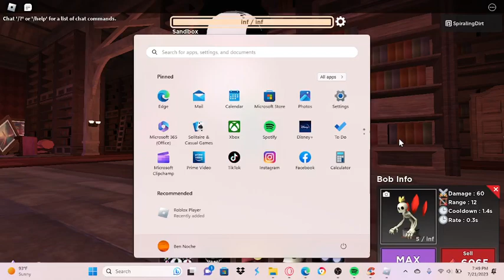Showcasing all doors collab skins Part 2 - Tower Heroes x Doors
Cool skins i really like them

User: SpiralingDirt